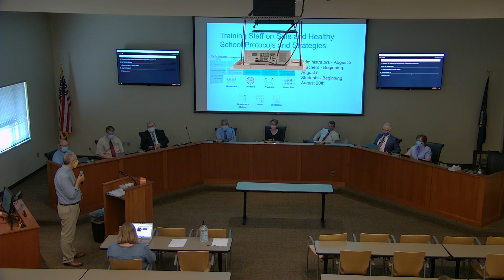Board Meeting 7 30 2020 Thu Jul 30 17 20 00 MDT 2020 primary